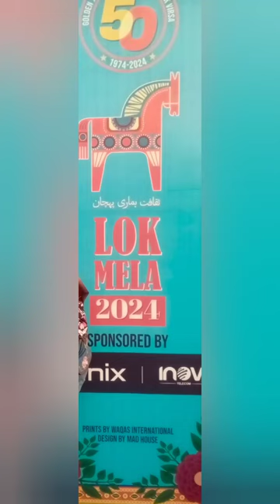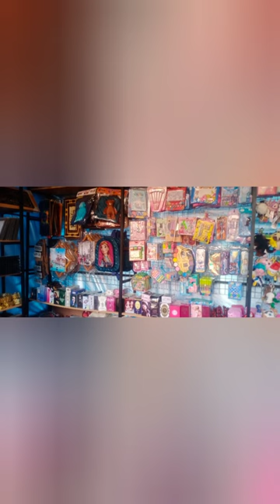Lok Virsa | Mela 2024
This video is about Lok Virsa Mela 2024 I hope everyone will like it